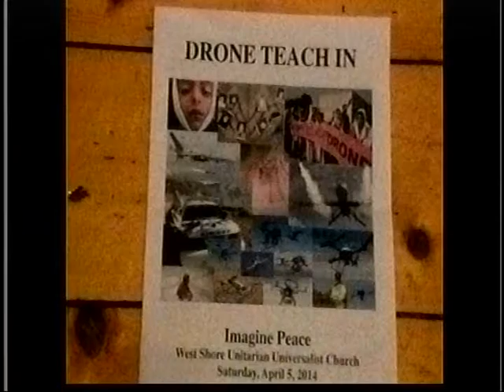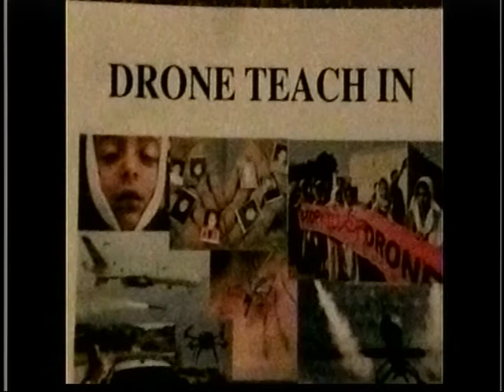Drone Teach In // Why Should We Be Concern About Drones / 2/4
Drone Teach In //opening plenary panel // Marge Van Cleef, Women,s In't League for peace & freedom /No Drones Network // Naila Awan ,Human Rights Worker & Attorney //Mike Ferner ,Veterans for Peace //Moderator Nickie J, Antonio //4/5/14 LBTV